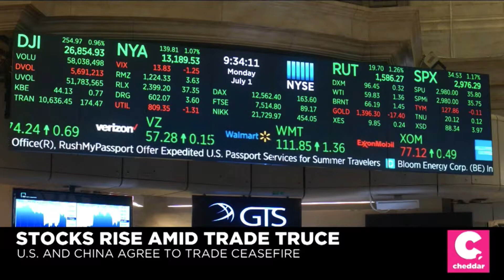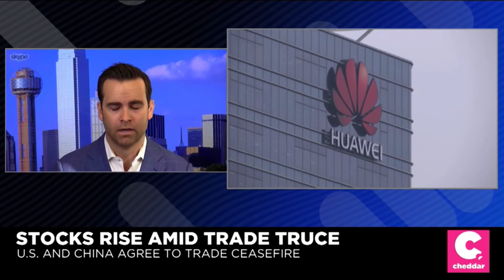Seth Denson on Cheddar.com 7-1-19